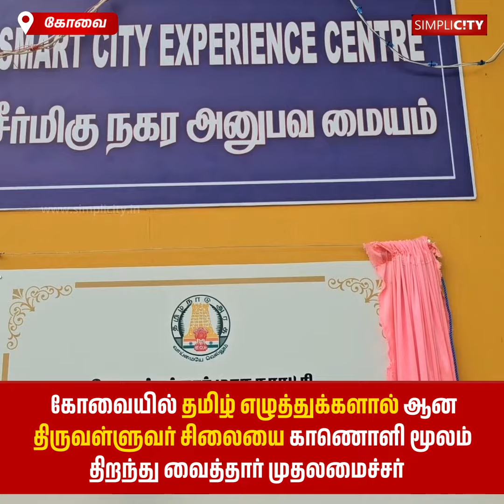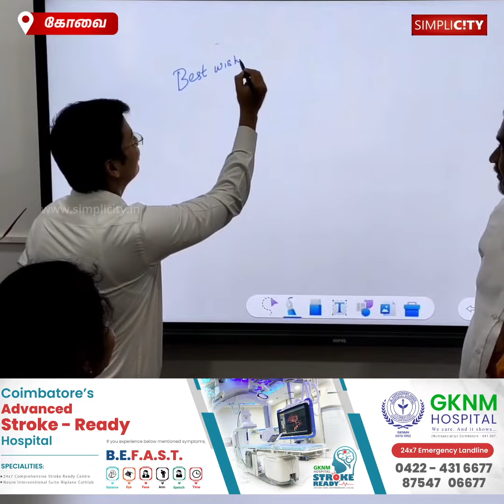கோவையில் தமிழ் எழுத்துக்களால் ஆன திருவள்ளுவர் சிலையை காணொளி மூலம் திறந்து வைத்தார் முதலமைச்சர்